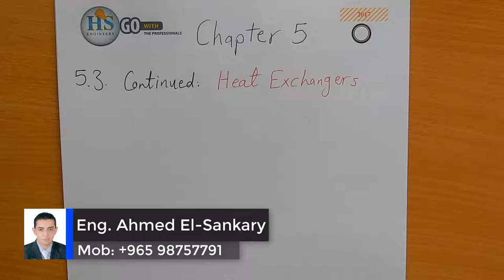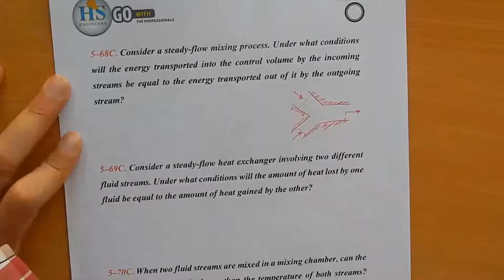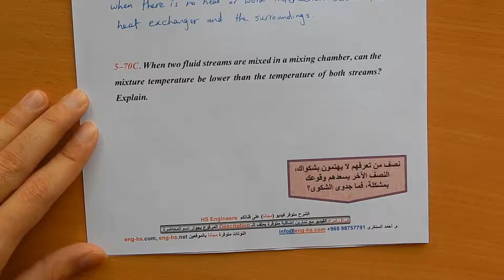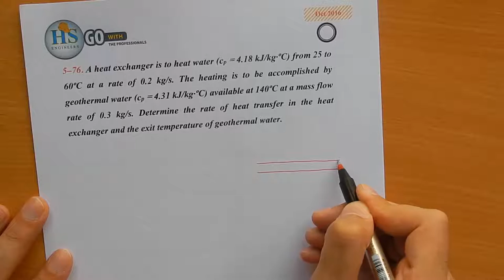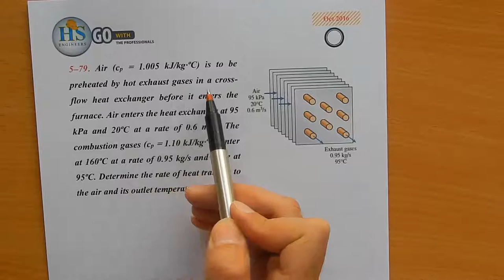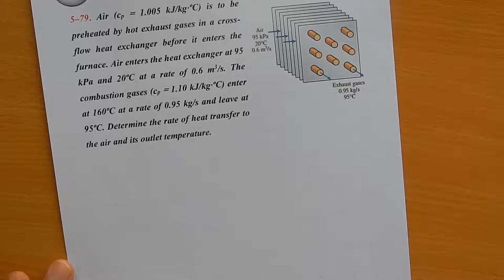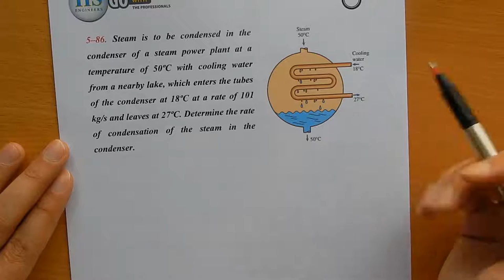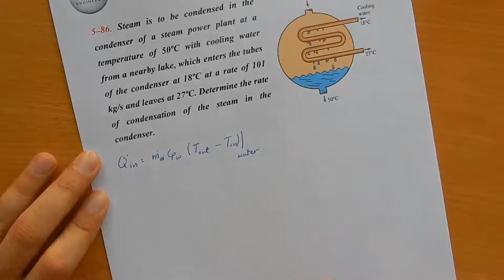شرح مادة Thermodynamics Chapter 5 – Lecture 33 Energy Analysis (Heat Exchangers)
Chapter 5 Mass and Energy Analysis of Control Volumes
5.3 Energy Analysis of Steady-Flow Systems
5.4 Some Steady-Flow Engineering Devices

Book: Thermodynamics An Engineering Approach 8th Edition
 شرح وافي باللغة العربية لمادة الثرموديناميك مهندس احمد السنكرى